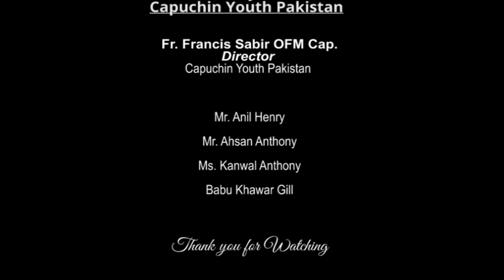18th Sunday in Ordinary Time ( C ) - 4 August 2019 | Catholic Bible Readings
18th Sunday in Ordinary Time ( C ) - 4 August 2019 | Catholic Bible Readings | Sunday Readings

First Reading
A reading from the Book of Ecclesiastes
Ecclesiastes 1:2, 2:21-23

Second Reading
A Reading from the first Letter of
Saint Paul to the Colossians
Colossians 3:1-5, 9-11

Gospel Reading
A reading from the Holy Gospel according to Luke
Luke 12:13-21